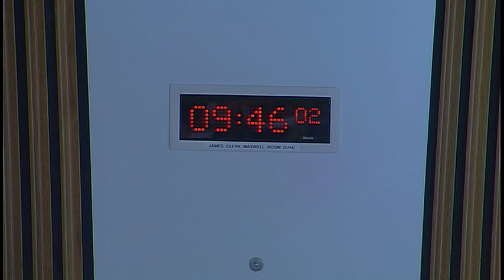Local Government and Communities Committee - 13 March 2019